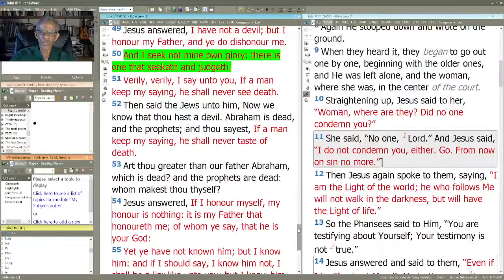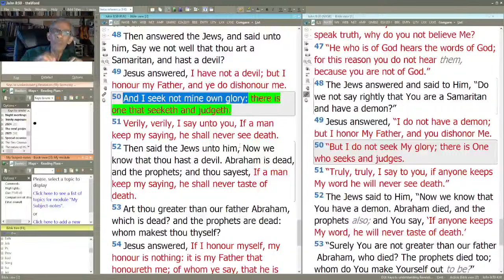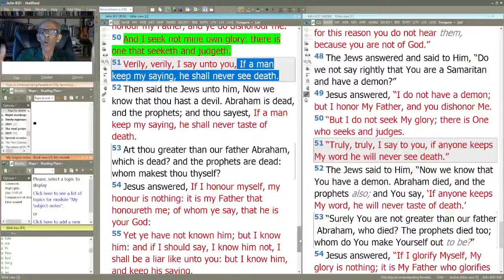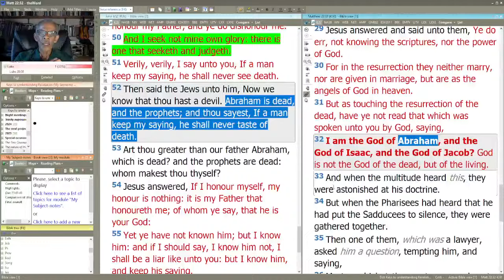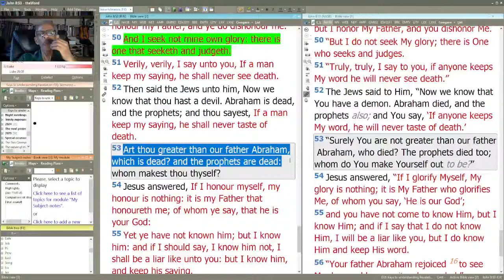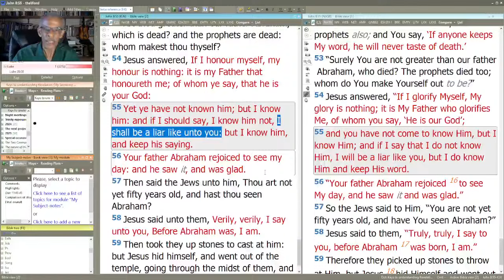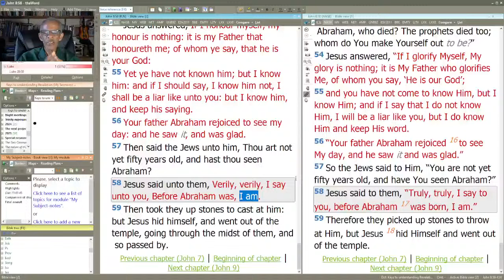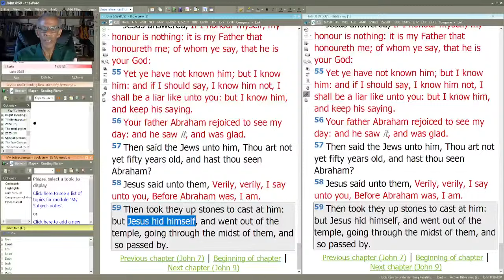W304 - John 8 - Before Abraham